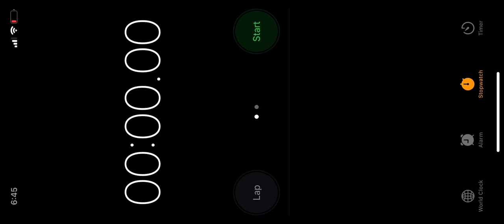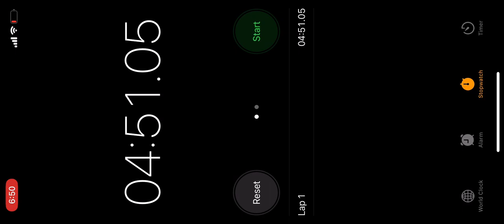[Under Review - WR] 4:50 | Roblox: The Really Easy Obby! (iOS, 2010)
Let’s go! We got a WR speed-run on this obby game! Will try to improve time in the future. 🕺